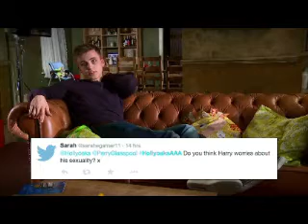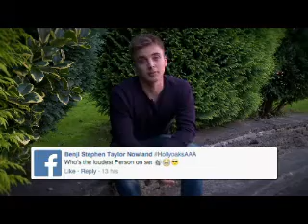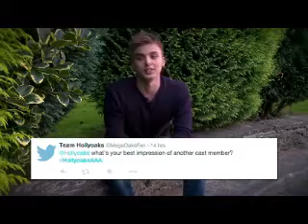This Is Love (Parry Glasspool Video)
A video I made for Parry Glasspool using the song "This Is Love" by Kelly Rowland.